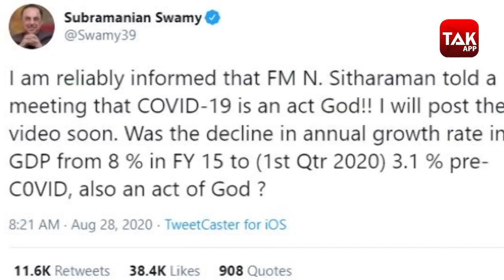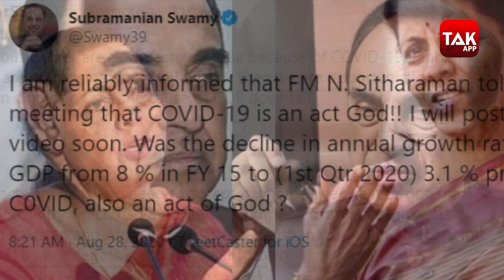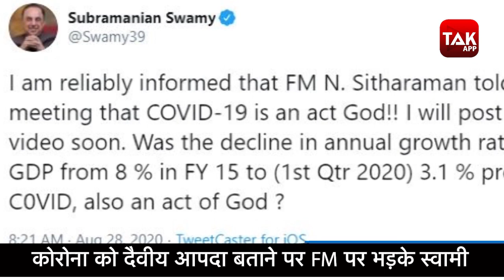आखिर निर्मला सीतारमण पर क्यों भड़क गए सुब्रमण्यम स्वामी? | Biz Tak